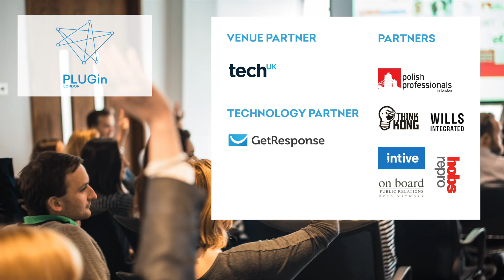PLUGin - tech professionals community